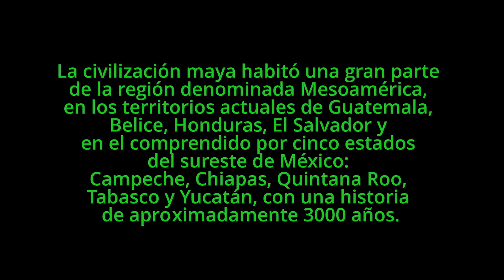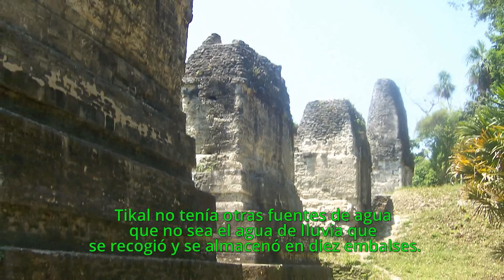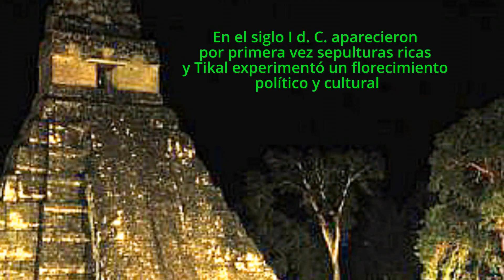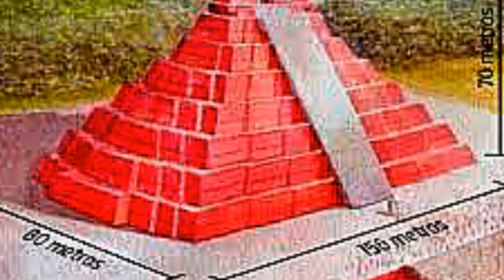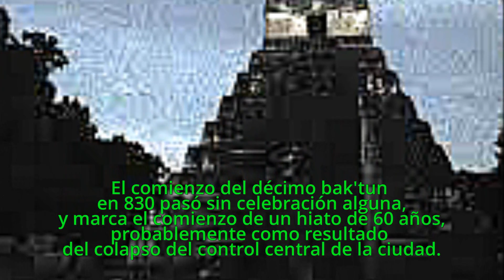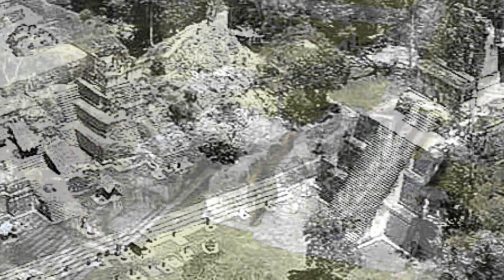Los Mayas, una civilización milenaria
La civilización Maya, civilización milenaria. Un recorrido breve por su historia, y por una de sus mejores obras arquitectónicas: Tikal.